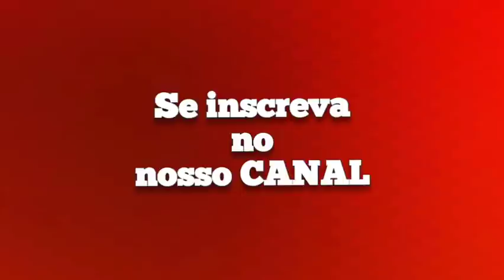ROMEU - REPERTÓRIO 2022